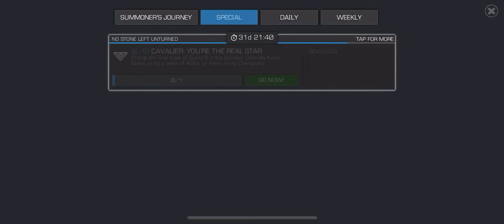Cavalier difficulty - 4 ⭐️ Team vs Morningstar, BW, Rhino, Punisher, Longshot, Stealth Spidy, Magik